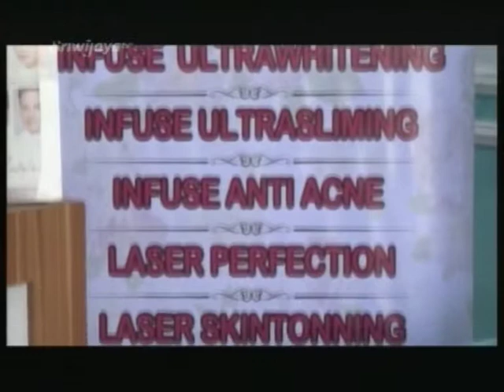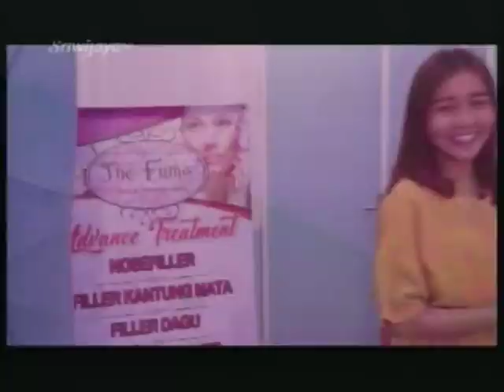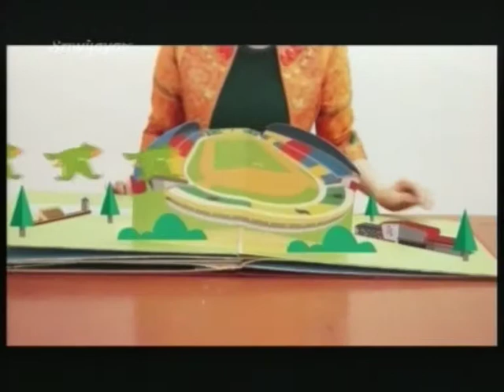Ngopi 45 Bersama Kapolda Sumsel | Eps. Perang Melawan Narkoba